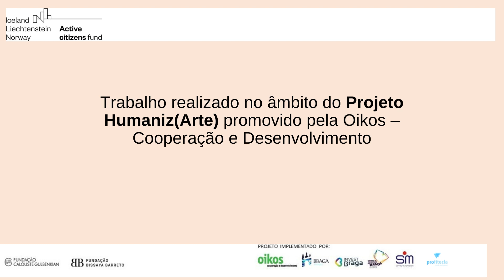Microfilme - Bullying - Escola Profissional Profitecla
Vídeo sobre Bullying, produzido por alunos da Escola Profissional Profitecla, no âmbito do projeto Humaniz(Arte).